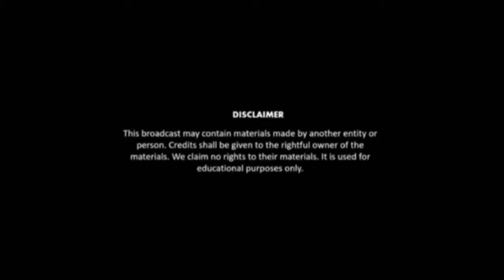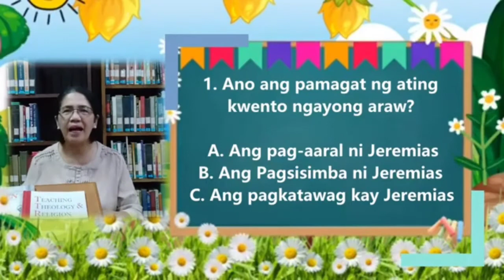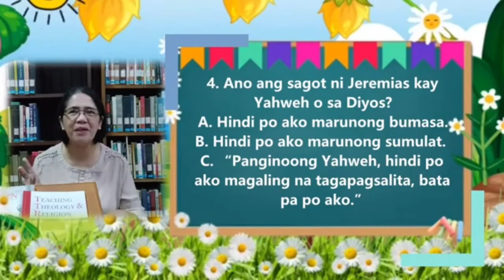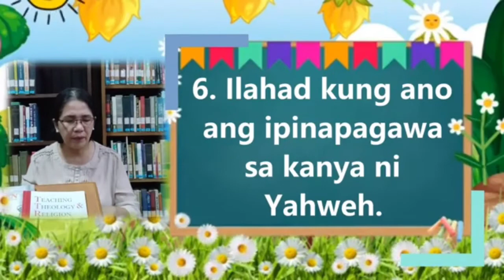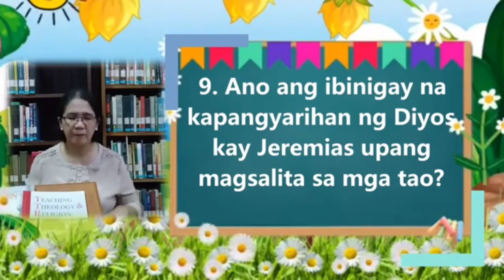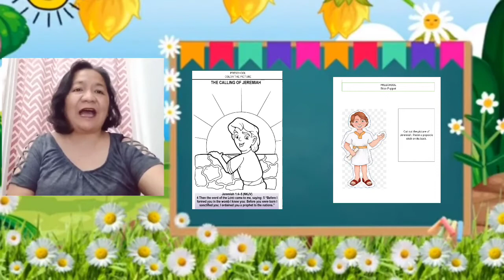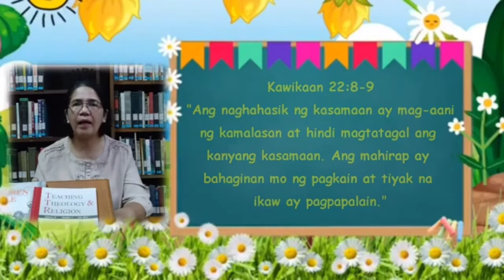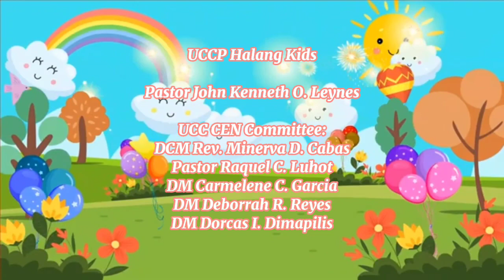UCC Online Sunday School-September 19, 2021